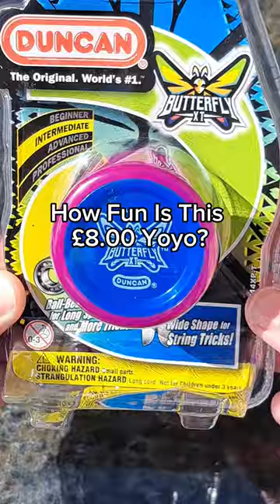How Fun Is An £8 Yoyo? Duncan Butterfly XT